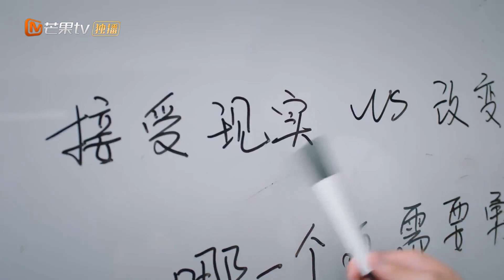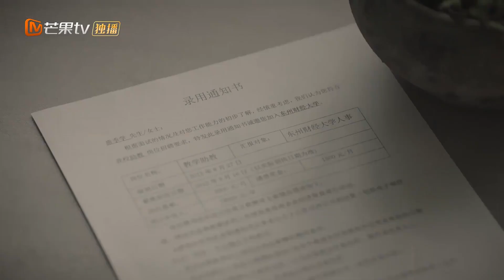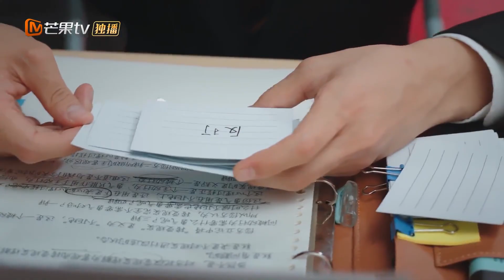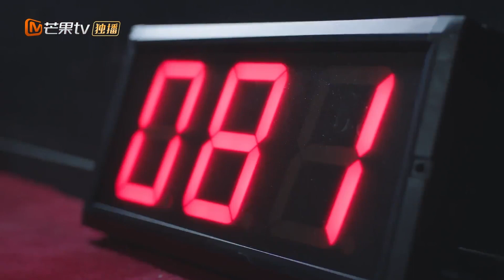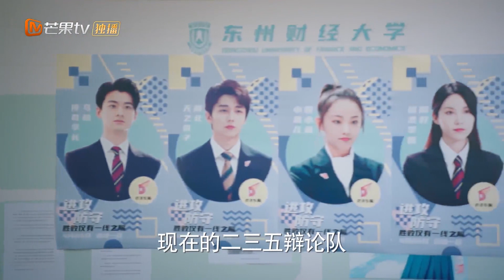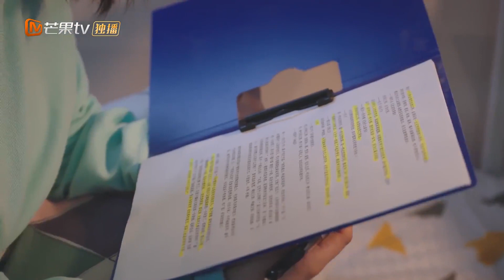好可爱！翟子路装病被拆穿！原来你这么黏老婆！“北方有鱼”CP相爱相杀日常14《你好，对方辩友2My Debate Opponents 2》【芒果TV心动频道】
极限推拉、眼神拉丝、肢体接触，暧昧名场面看不停！！